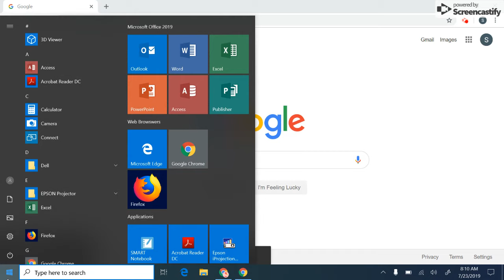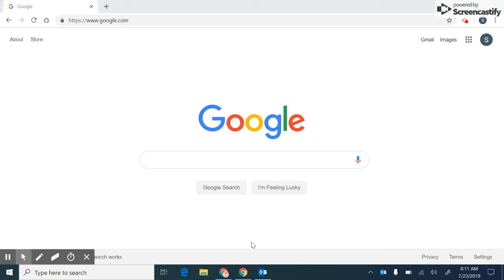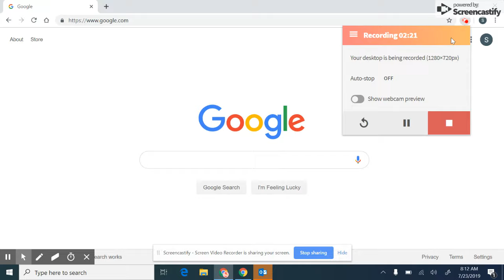Accessing Outlook for the First Time - MCPS